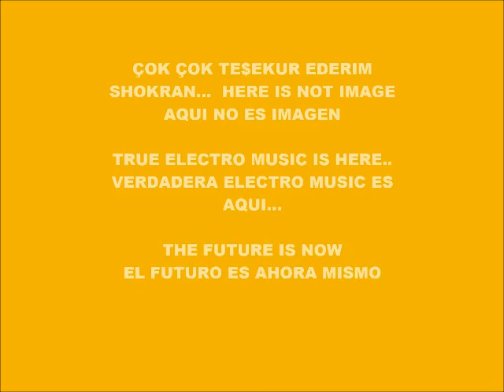CYBER MUSIC 13.208-DOUBLE EFFECT-PRODUCED IN MY PLAY 2 MARVOK345